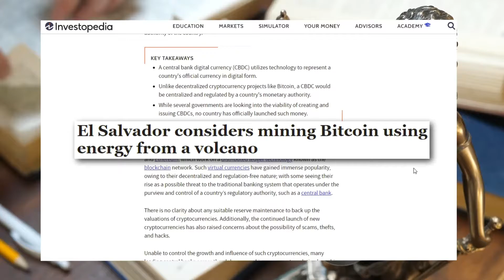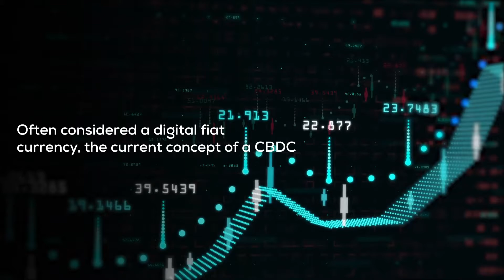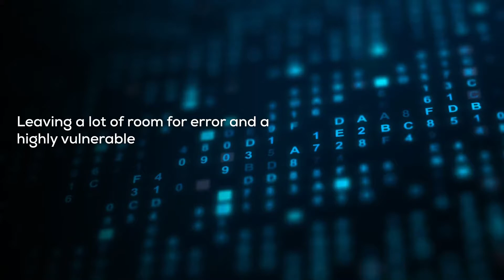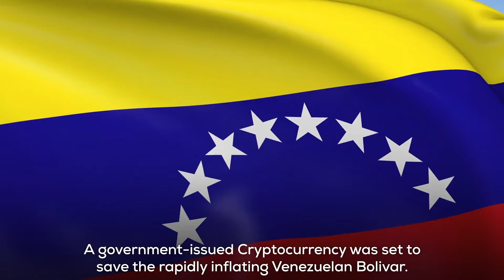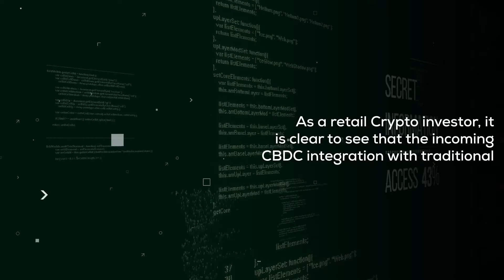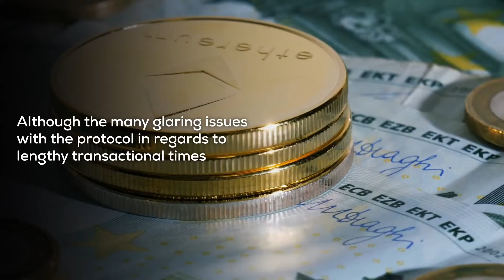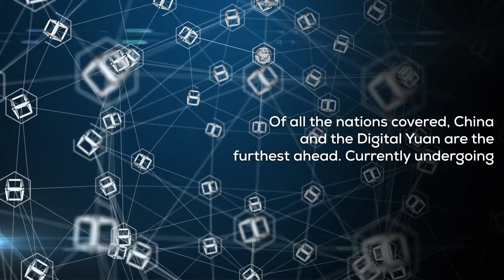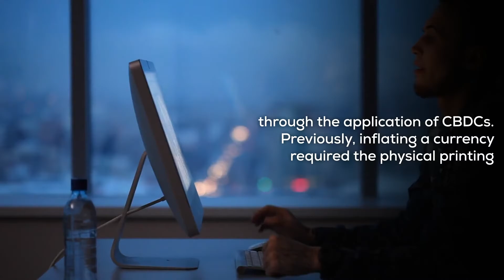Central Bank Crypto Corruption - CBDCs ?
Crypto is set to revolutionize mainstream finance in the near future. Having recently being accepted as Legal Tender across the South American Nation of El Salvador. As well as heavy institutional pushes within the United States for BitCoin Exchange  Traded Funds, even legacy investment firms are starting to accept the Cryptocurrency future.

It was recently reported that an impressive 80% of Central Banks around the planet have been researching and considering some form of Cryptocurrency integration in the near future, primarily in the form of CBDCs.

In fact, a few Central Banks have actually released their very own CBDCs with many more on the horizon. What exactly is a CBDC? Why are central banks opting for this approach towards Decentralized Finance? And most importantly, what do CBDCs mean for the rest of the DeFi space at large?